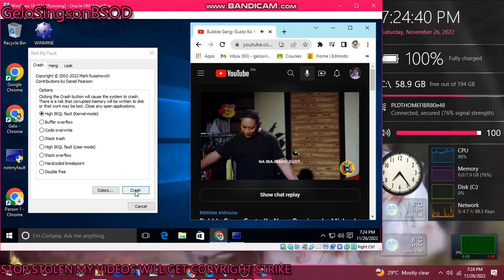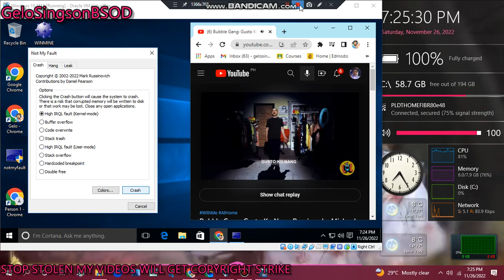Windows 10 1511 has BSOD VM